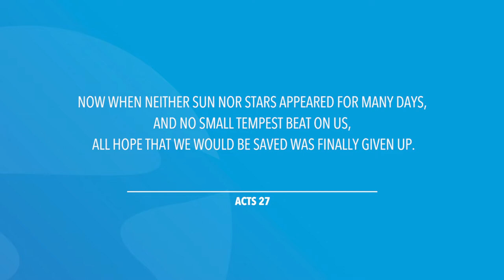Acts 27 | Daily in the Word | Pastor John Spencer